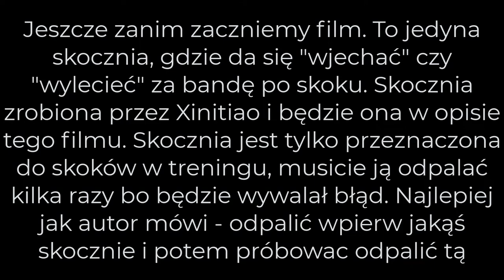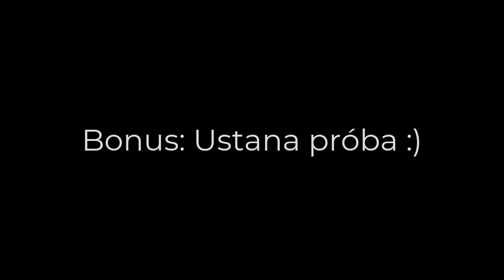SKOCZNIA GDZIE LECISZ W BOK, ZAMIAST WPROST - SKOKWBOK HS115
UWAGA! Skocznia działa tylko w treningu, będziesz musiał na nią kliknąć pare razy, żeby się otworzyła. Jak skocznia się nie otworzy, załącz inną skocznie i później znowu spróbuj załączyć tą skocznie i sprawdź, czy zadziała!

To jedyna skocznia, gdzie gdy się upadnie - możemy przejechać za granicę "bandy" - w filmie jest to ujętę.